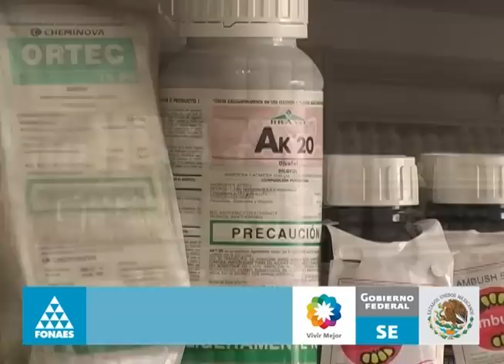Gira por Morelos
on la presencia del Coordinador General del FONAES, Ángel sierra Ramírez, fueron inauguradas las instalaciones del Centro de Servicios Comerciales y Financieros de la Unión Nacional de Trabajadores Agrícolas (UNTA), en la región oriente del Estado de Morelos.

Ahí, el titular del FONAES hizo un reconocimiento a la UNTA, ya que este tipo de centros traen beneficios directos a las personas y sus familias en las regiones donde más se necesita.

Sierra Ramírez estuvo acompañado por el dirigente nacional de la UNTA, profesor Álvaro López Ríos, así como por el secretario de Desarrollo Agropecuario del Estado de Morelos, Bernardo Pastrana Gómez.